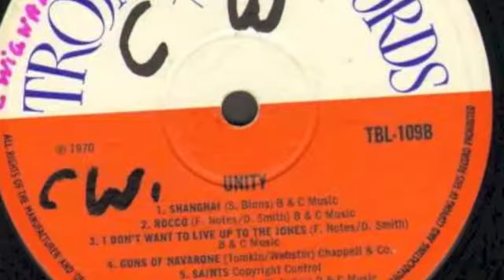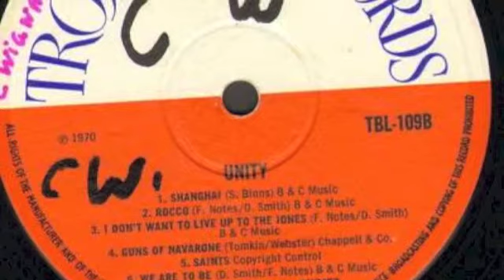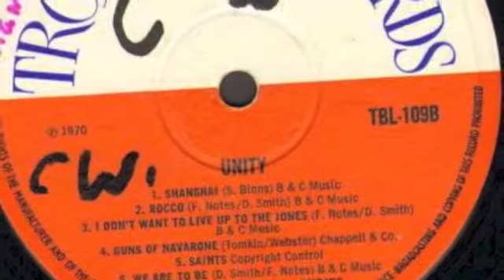Saints - Freddie Notes & the Rudies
prod Graeme Walker . Chalk Farm Studios